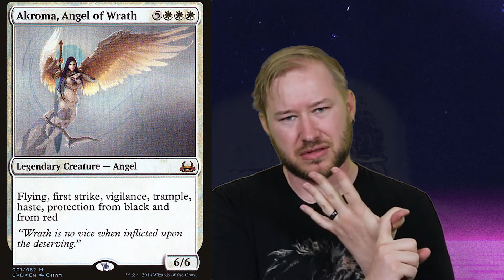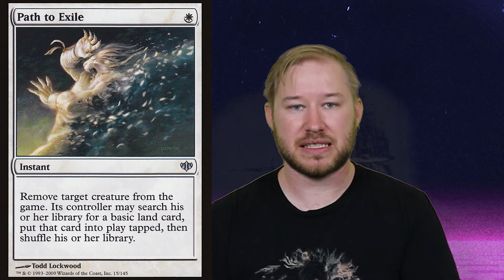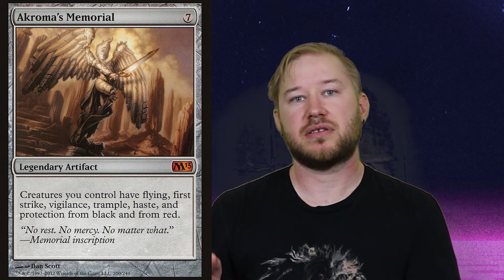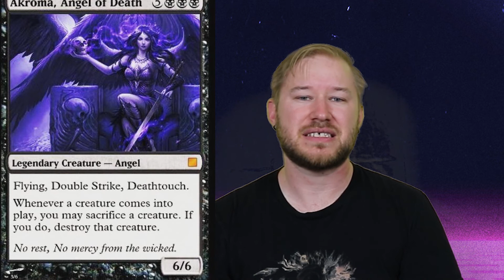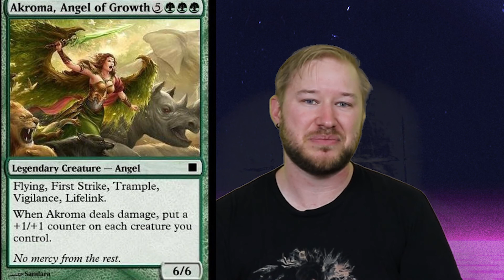The Five Akromas you always wanted!